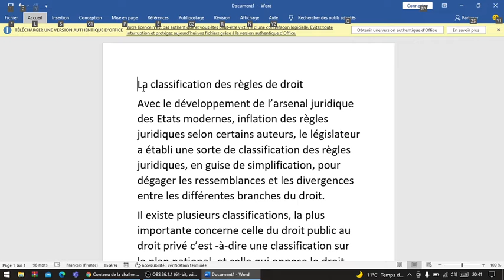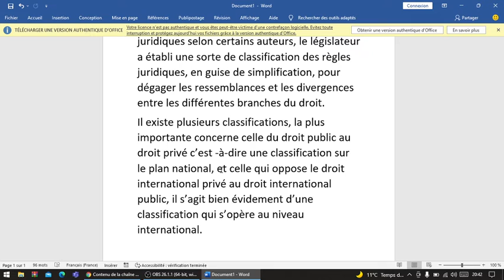Droit fondamental : Classification des règles de droit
Droit fondamental
 Classification des règles de droit
droit public
 droit privé
le droit international privé
 droit international public